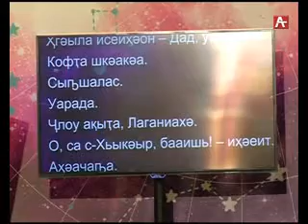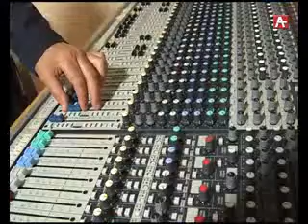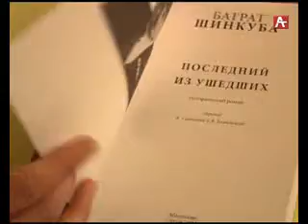Созвездие РУС 05 05 17